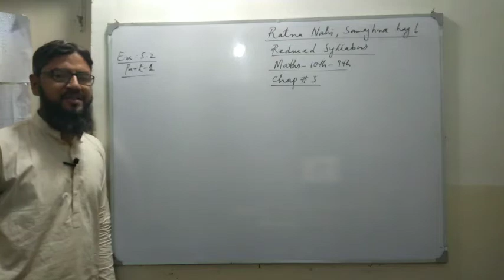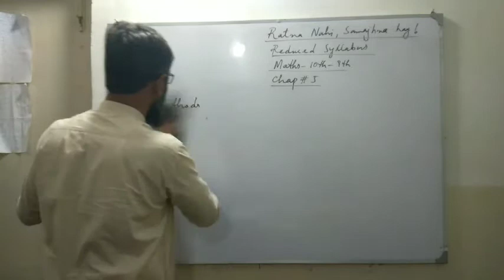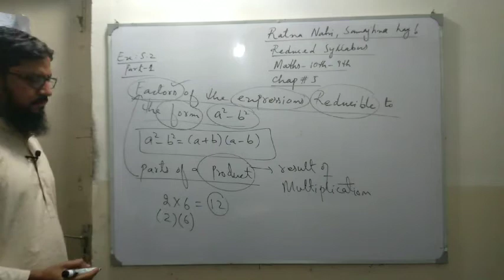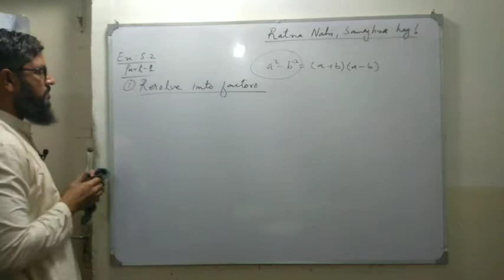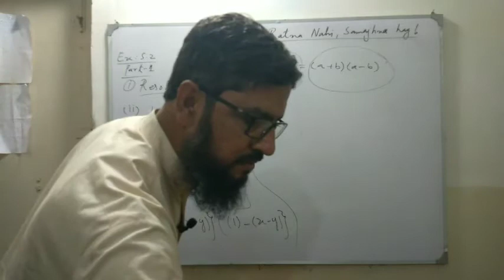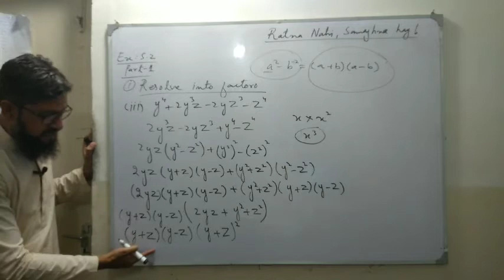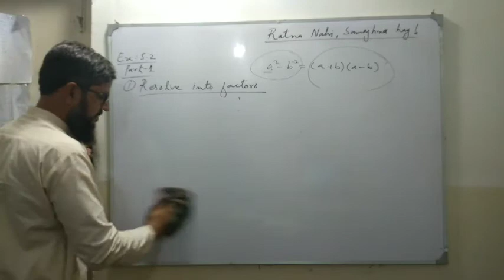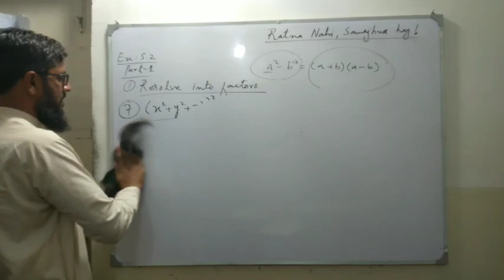EX 5.2 PART 1 FACTORIZATION